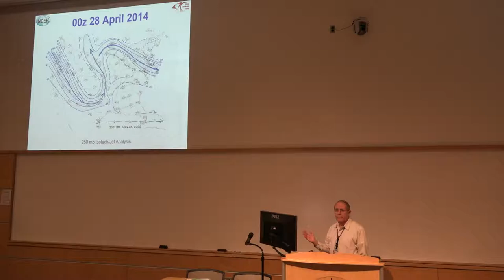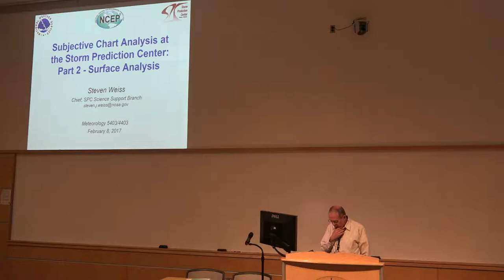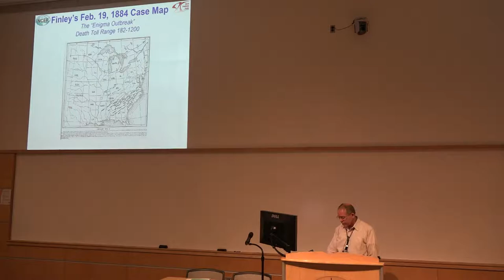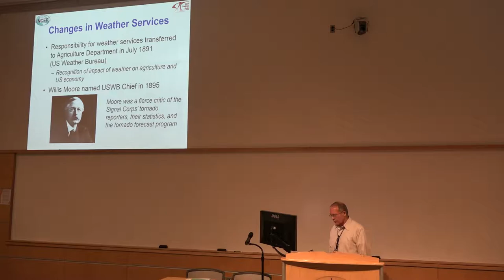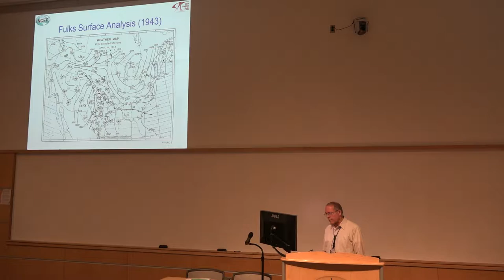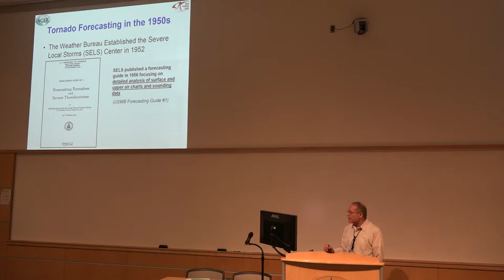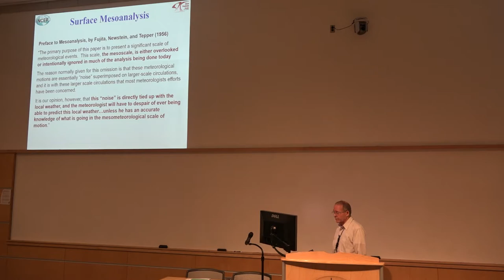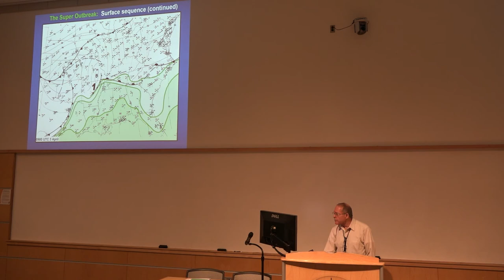Tornado Forecasting History and Surface Analysis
Lecturer: Steven Weiss

Weiss discusses the history of tornado forecasting and the role of surface analysis in the advancement of tornado forecasting.

Here is a link to the SPC website for more videos on subjective chart analysis and forecasting philosophy: